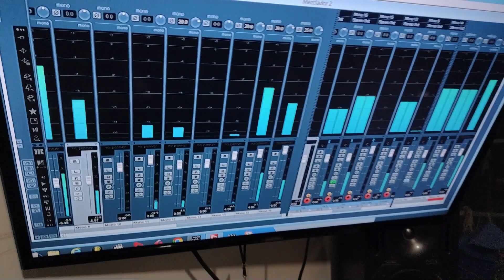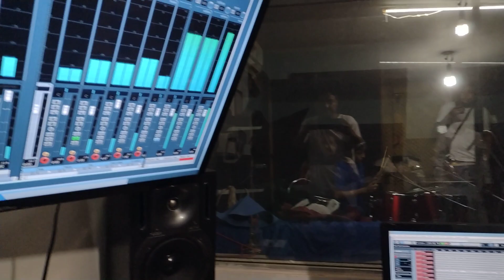grabando en vivo grupo La Reta